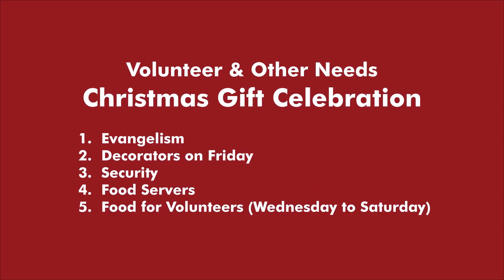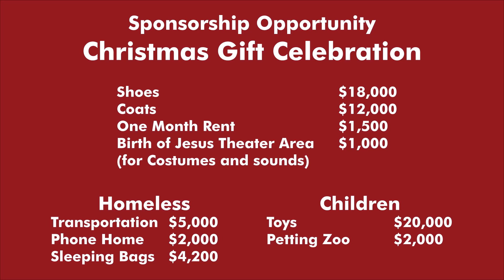Operation Care Christmas Gift 2023 Needs Your Help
for Pre-Registration or sign up as our guest.

This is our 20th year providing the largest Jesus Christmas Party for the homeless and impoverished families.

Operation Christmas Gift #2023, December16th Saturday largestpartyintown Jesus Birthday Party homeless and impoverished families at the KayHutchinson ConventionCenter in Dallas, Texas!!